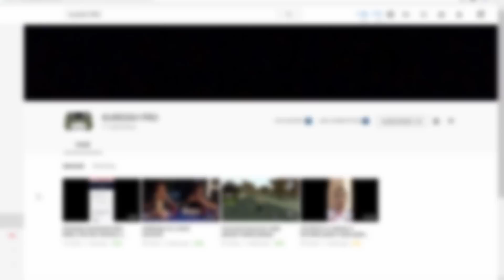بردنه‌وه‌یه‌كی شاز،وتی 10 ئه‌نێرم به‌ڵام نه‌مویست GG fortnite game play b12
لینكی كه‌ناڵی كوریش پڕۆ تكایه‌ پشتگیری و  سه‌بسكرایبی بكه‌ن